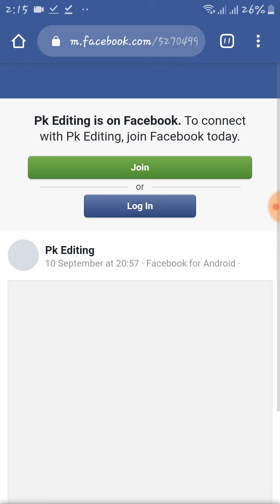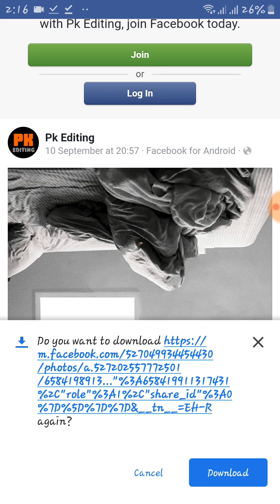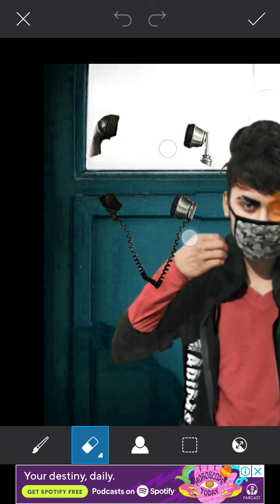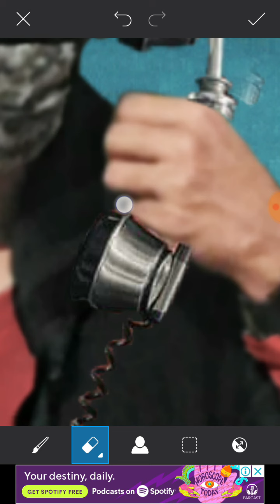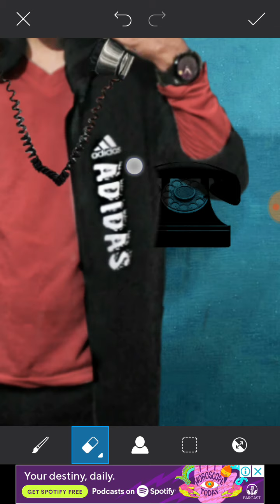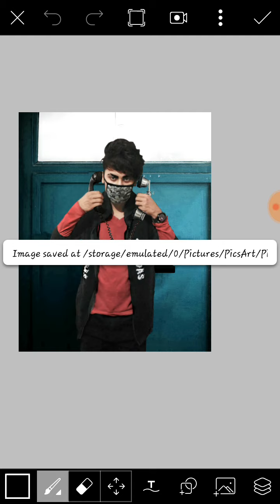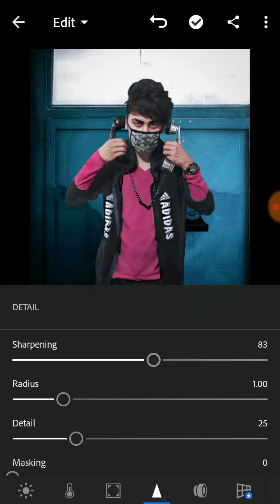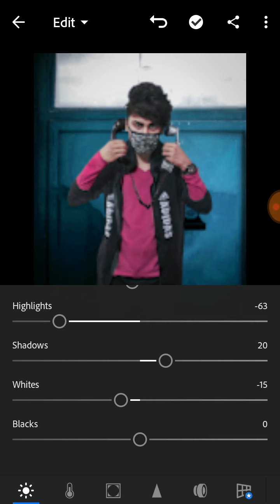VIJAY MAHAR New Doublle Phone Photo Editing Tutorial || Vijay Mahar New Concept By Pk Editing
StOcks..